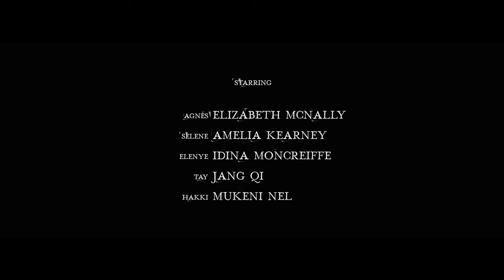'Selene' Score - Mario Costa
My Music Score for 'Selene' - A Short Movie by Spitfire Audio
Minha Trilha para 'Selene' - Um Curta da Spitfire Audio